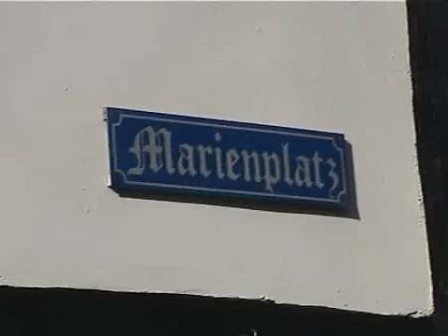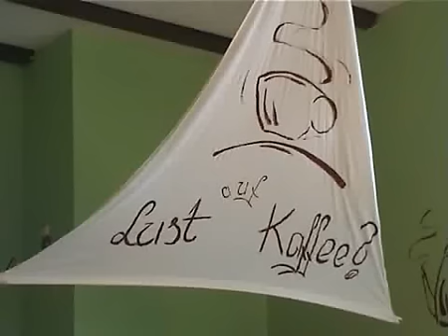Cafe_ Liuhidi in Lügde.